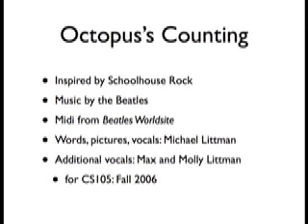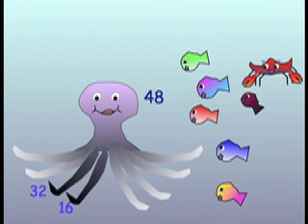Octopus's Counting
A Schoolhouse Rock-style video that teaches the binary number system.  Created for use in an introductory computer science class at Rutgers University (NJ, USA)